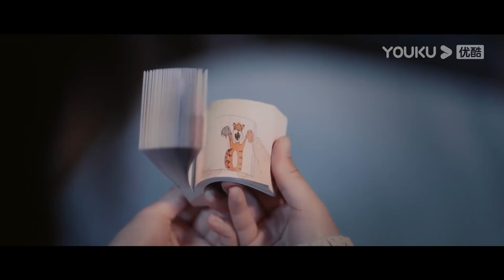外星霸總意外和灰姑娘心靈相通，無論隔多遠都可以聽到彼此的聲音，灰姑娘還以為霸總在她身上裝竊聽器【蕨草少女的白日梦Star-crossed Lovers2-1】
剧名（Drama Name）：蕨草少女的白日梦Star-crossed Lovers